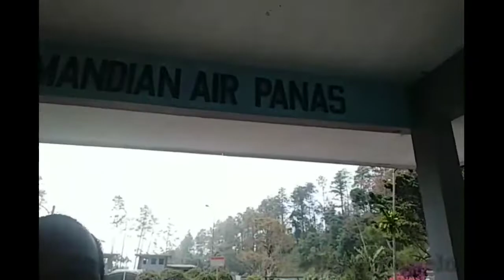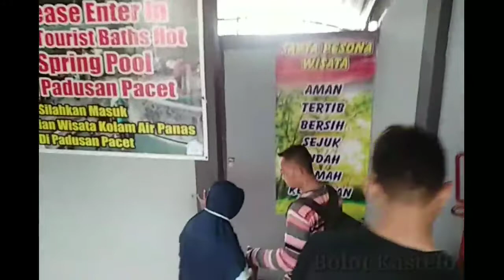VLOG pemandian air panas PACET..